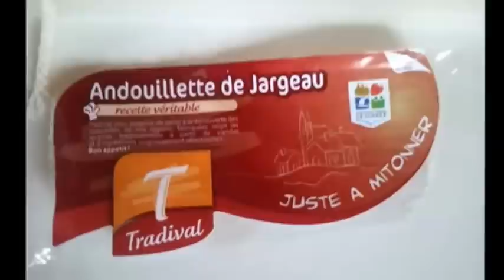Andouillette de Jargeau au barbecue d'intèrieur (Mai 2013)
L'andouille de Jargeau est une spécialité culinaire française de la commune de Jargeau située dans le département du Loiret et la région Centre.
L'andouille est généralement préparée à l'aide de chaudins et de maigre de porc.

HISTOIRE
Les origines de la spécialité sont incertaines. Plusieurs types d'andouilles sont consommés dans la région orléanaise dès le Moyen Âge, mais les sources n'indiquent pas formellement leurs provenances.
La notoriété de l'andouille de Jargeau remonte au moins au xixe siècle comme le souligne le journaliste français Victor-Eugène Ardouin-Dumazet dans son ouvrage Voyage en France.
La confrérie des chevaliers du goûte-andouille qui promeut la spécialité est créée en 1971.